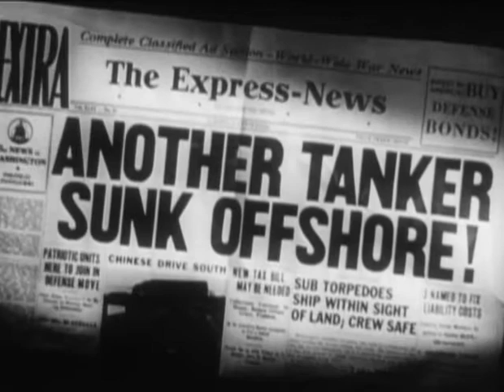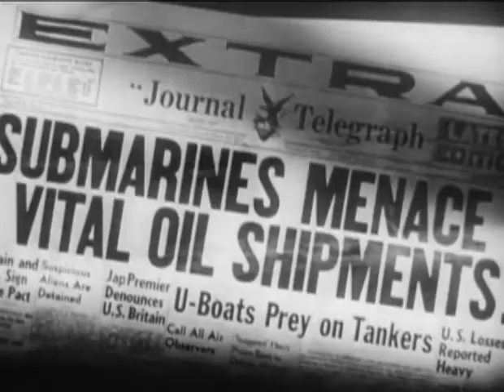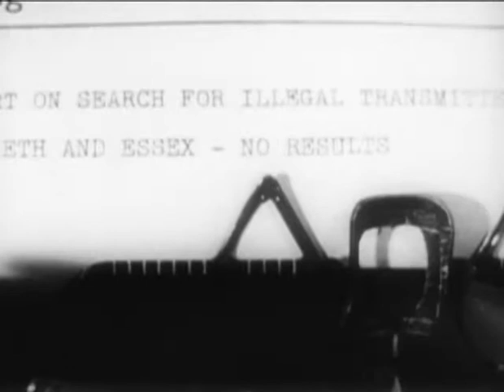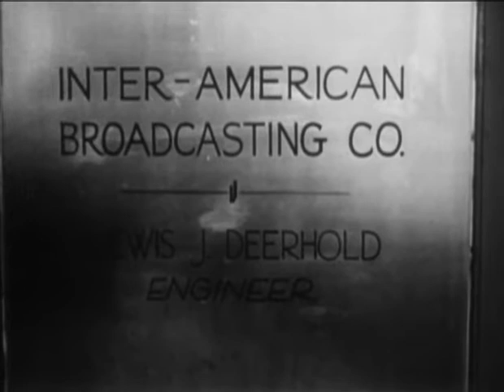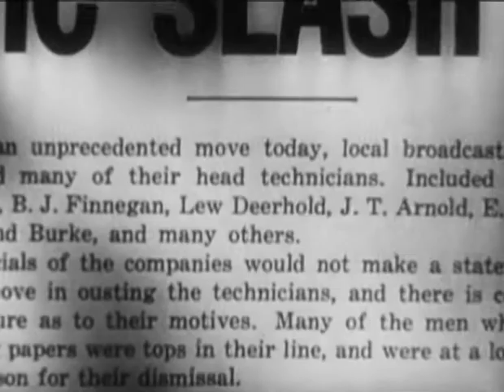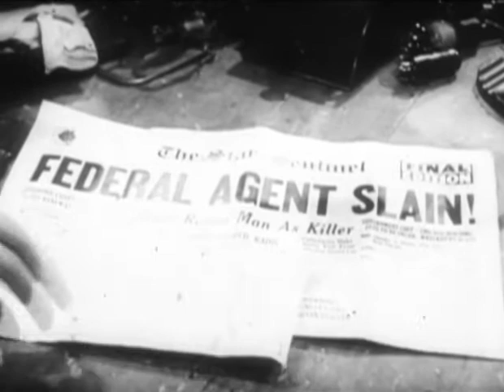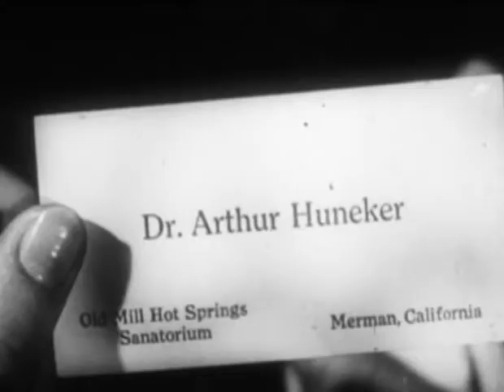Submarine Alert (1943)-aka-Interceptor Command - War-* Richard Arlen, Wendy Barrie, Nils Asther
Movie info:
- Title: Submarine Alert
- Also known as: Interceptor Command
- Year: 1943
- Genre: Thriller, War
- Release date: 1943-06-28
- Length: 66 minutes
- Description: Nazi spies use a stolen shortwave transmitter prototype to broadcast top secret shipping info to an offshore Japanese sub. To nab the spy ring, the Government has the West Coast's top radio...
- Storyline: Nazi spies use a stolen shortwave transmitter prototype to broadcast top secret shipping info to an offshore Japanese sub. To nab the spy ring, the Government has the West Coast's top radio engineers fired and shadowed to see if the Nazis recruit them to complete work on the prototype radio. Radio engineer Lew Deerhold, a resident alien without a job to pay for his adorable little ward Gina's life-saving operation, falls prey to the spy ring, and is swept up in a maelstrom of deceit and danger.
- Language: English
- Rate: 5.4
- Director: Frank McDonald
- Starring: Richard Arlen, Wendy Barrie, Nils Asther
- Full cast: Richard Arlen, Wendy Barrie, Nils Asther, Roger Pryor, Abner Biberman, Marc Lawrence, John Miljan, Patsy Nash, Ralph Sanford